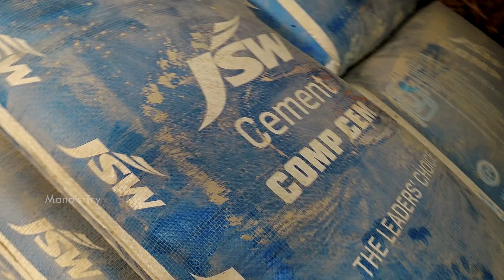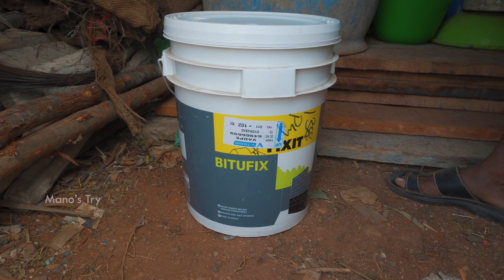😲Basement-கே இவ்ளோவா! House Basement Construction Cost for Material, Labour | Budget Home Tamil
House Basement Construction Cost for Material, Labour | Budget Home 2024 | Mano's Try Tamil